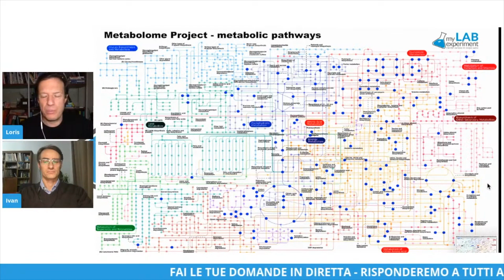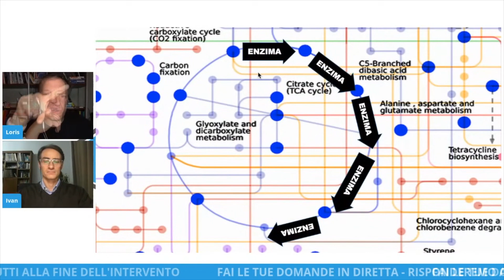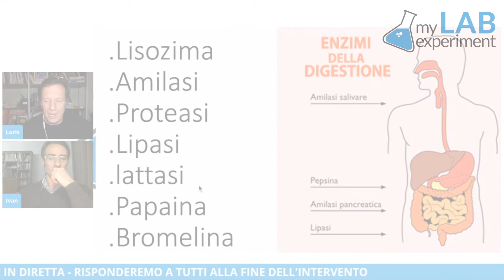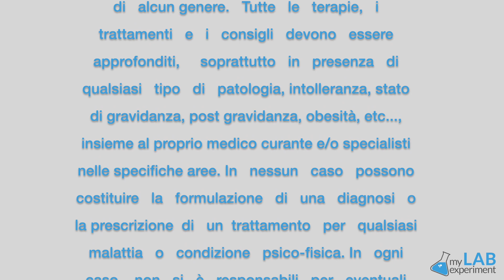7 enzimi per DIGERIRE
All’interno del nostro corpo abbiamo migliaia di enzimi che vengono prodotti per far avvenire le funzioni vitali: in questo video Loris si concentra sugli enzimi dedicati alla digestione e su cosa piò andare storto se questi specifici enzimi non hanno a disposizione le sostanze necessarie per funzionare correttamente.
Per sapere come migliorare il tuo metabolismo, consulta i nostri esperti prenotando una consulenza gratuita